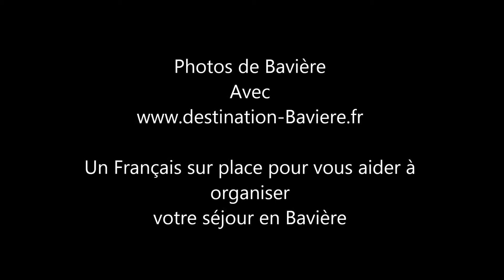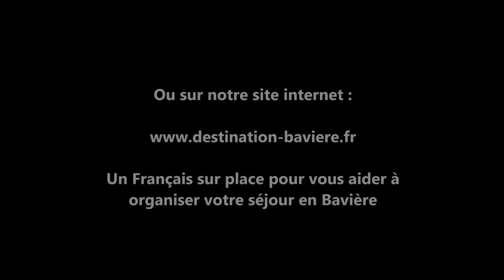Bavière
La Bavière en photos